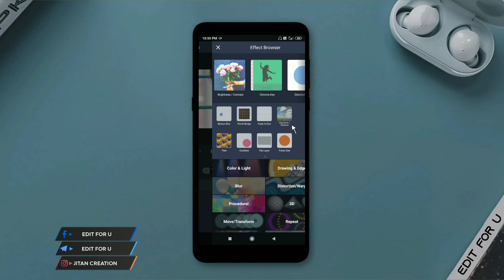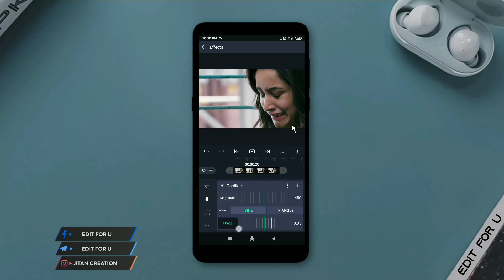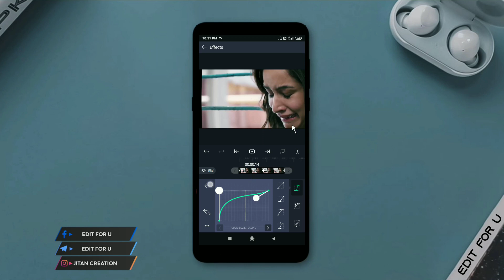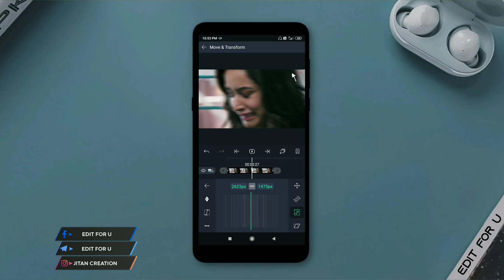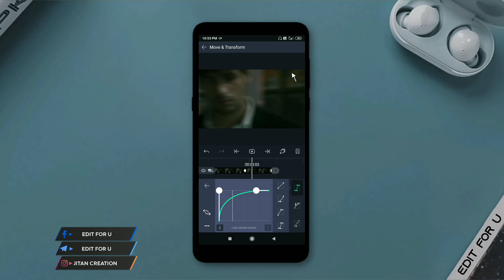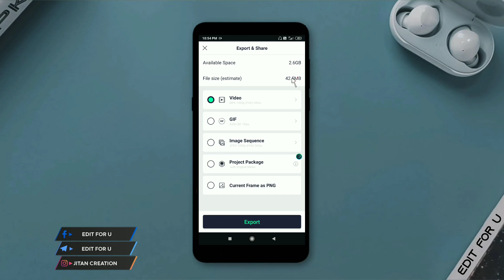Smooth Zoom Shake Transition Edit Alight Motion | Edit For U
Topic Covered

1. how to edit smooth zoom shake transition in alight motion

2. how to make zoom shake blur transition

3. alight motion smooth transition for efx edit